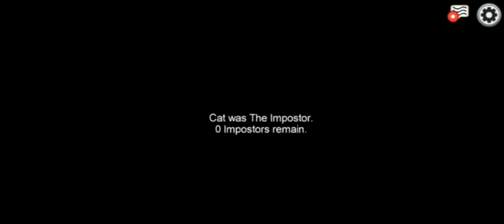ANDINO GAMING PLAY AMONG US LET'S WATCH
🎮LIKE For More Among Us Videos🎮
Comment What Type Of Video You Want Next cool videos.

👉5. No Spam, Self Promotion or Promoting 0thers.
👉6. No Racism/Profanity, Treat Each Other Humbly.
👉7. No Trash Talking For other You-tubers/Streamers.
👉8. No discus sion on Politics. Respect Moderators.
👉10. Don't let anyone spoil your fun in chat and help in Keeping the chart clean by reporting Spammers/Abusive Trolls.